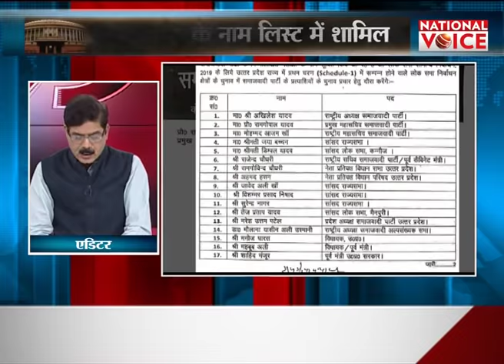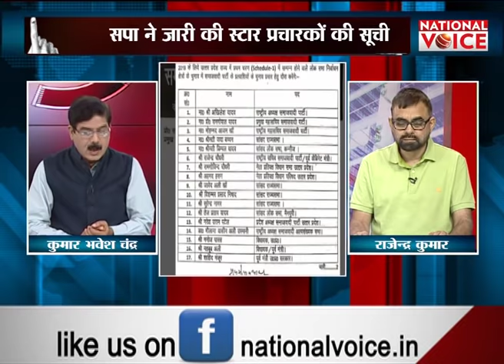हिंदुत्व को धार देने में जुटे योगी || वोट पॉलिटिक्स With Kumar Bhawesh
About Channel